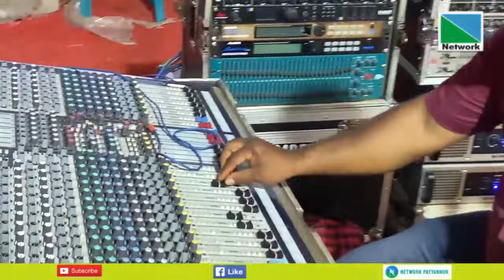കൗമാര കലകളുടെ വിസ്മയ ചെപ്പുമായി പയ്യന്നൂര്‍ ഉപജില്ലാ കേരള സ്‌കൂള്‍കലോത്സവത്തിന് വ്യാഴാഴ്ചഅരങ്ങുണരും